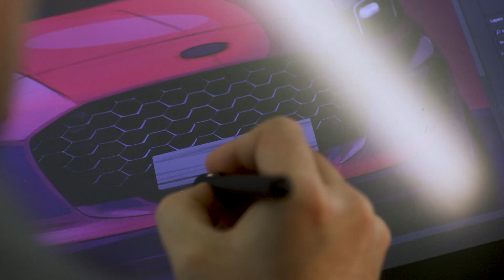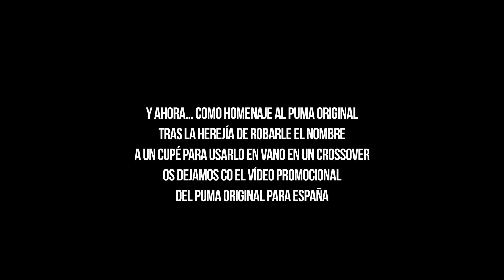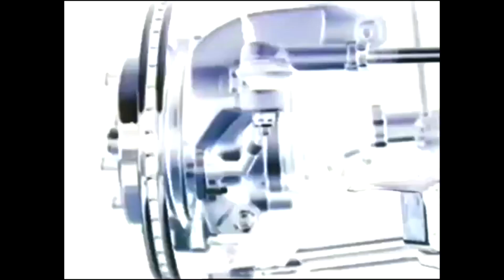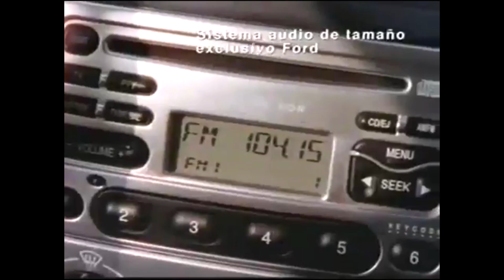Nuevo Ford Puma, hereje en el nombre, preciso en el objetivo [GUILLEOPINA - POWERART] S04 - E53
El nuevo Ford Puma nace como un crossover, y emplea para ello el nombre de un mítico cupé de Ford, que encandiló al difunto Steve McQueen "después de muerto". Hoy lo repasamos y vamos con un regalito al final del vídeo para vuestros sentidos.